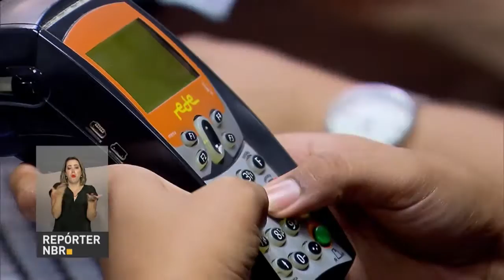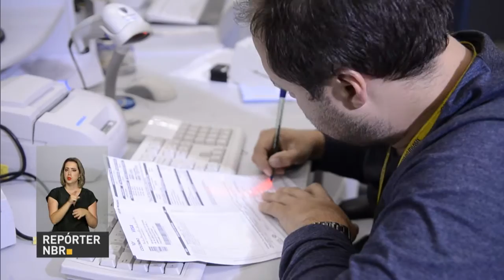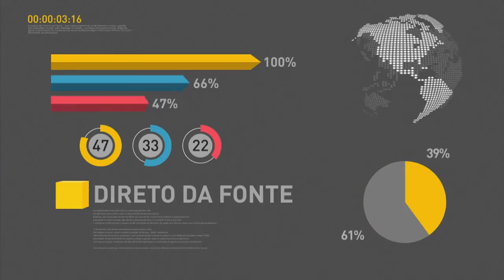Ministério da Saúde lança campanha sobre tratamento contra tuberculose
REPÓRTER NBR - 27.03.17: Ministério da Saúde lançou campanha para conscientizar população tratamento contra tuberculose. Ação busca mostrar importância de se aderir e completar tratamento. E mais: em entrevista coletiva, o ministro da Agricultura, Blairo Maggi, falou que governo avalia criação de um programa de retirada de vacinação contra febre aftosa. Veja também: aplicações no Tesouro Direto batem recorde no mês de fevereiro.